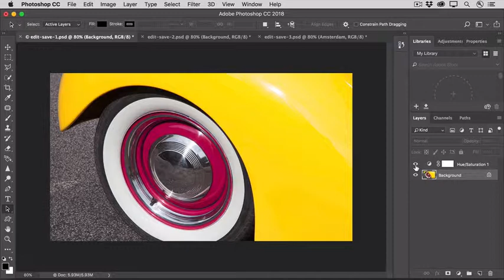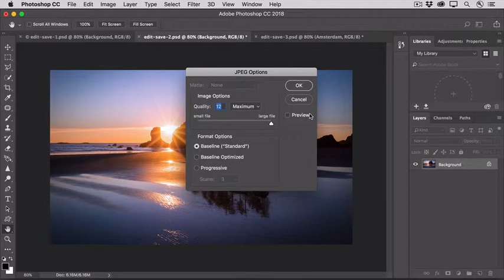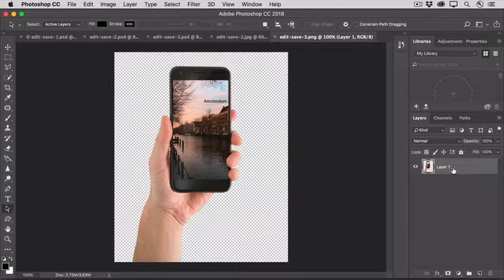How to save and export your image in Photoshop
Are you ready to save and share your work? This video will show you how to save in various formats.

Presented by Jan Kabili